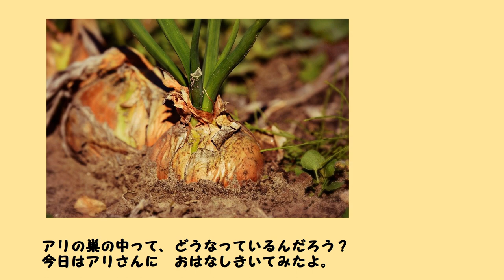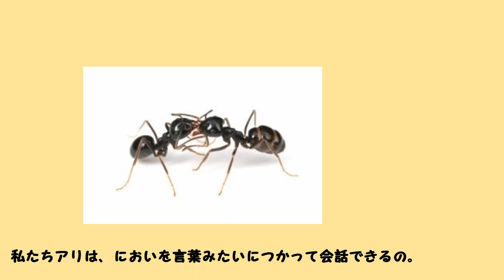【蟻の巣の作り方】アリは真っ暗な中でも○○で会話してるのさ【ハテナくんのためになるいきもの雑学/面白トリビア】